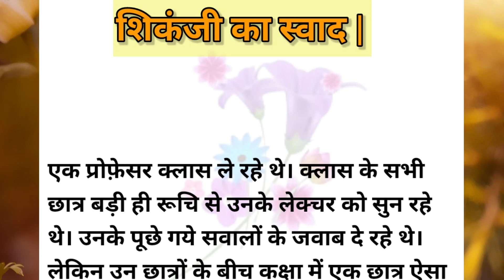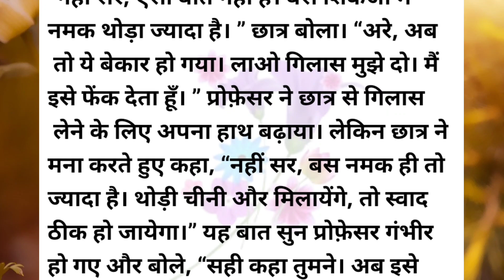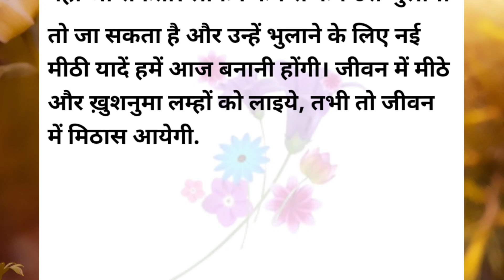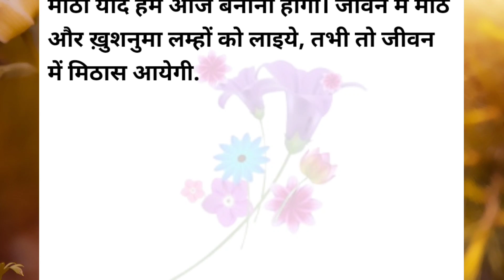शिकंजी का स्वाद | moral story | incipriationl hindi story | motivational kahani | shikanji ka sawad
हिन्दी कहानी
हिंदी कहानियाँ
hindi kahani
hindi kahani cartoon
hindi kahaniya hindi kahaniya
hindi kahaniya moral story
hindi kahani new
hindi kahani movie
hindi kahani horror story
hindi story
emotional story
emotional kahani
emotional kahaniya
emotional hindi story
emotional hindi kahaniya
new story
new kahaniya
new hindi kahaniya
new hindi kahani
sadabahar kahani
sadabahar kahaniya
sadabahar hindi story
sadabahar hindi kahaniya
sadabahar kahaniya
story sadabahar
hindi story sadabahar
hindi sadabahar kahaniya
hindi sadabahar Kahani
kahani prernadayak
kahani prerak prasang
Success story hindi
success story hindi motivational
manifestation success story hindi
success story movie hindi south
anxiety success story hindi
youtube success story hindi
success story in hindi for students
success story song hindi
motivational story
motivational hindi kahani
story motivational
kahani motivational
Motivational
motivation
motivate
motivated kahani
success
success motivation
success tips
success status
succession
moral kahani
shikanji ka sawad
shikanji ka swad
shikanji ka swad kahani
shikanji ka sawad kahani
best motivational story shikanji ka sawad
inspirational story shikanji ka swad
motivational story on shikanji ka swad
shikanji ka swad by hs
shikanji
shikanji ka sawad story
sikanji ka swaad story
shikanji ka swad
शिकंजी का स्वाद। shikanji ka swad।
sikanji ka swad
shikanji ka
shikanji ka swad by sarita
shiknji ka swad
shikangi ka swad
shikanji ka swad example
shikanji ka sawad
shinji ka swad hindi kahani
shikanji ka swad
shikanji ka swad kahani video
shikanji